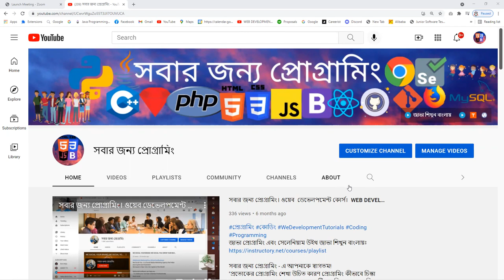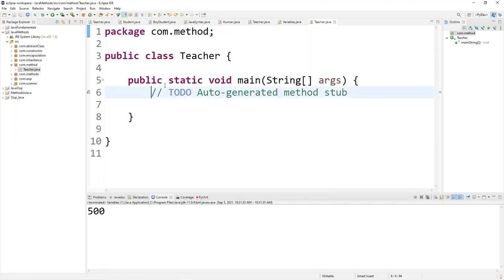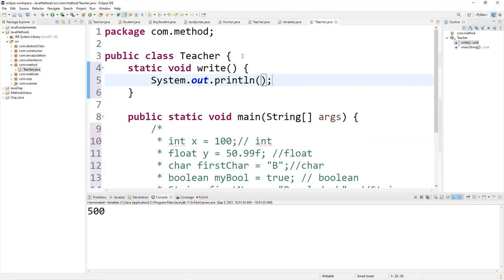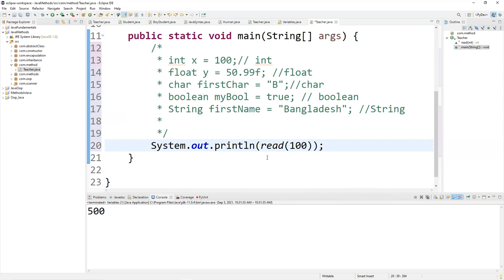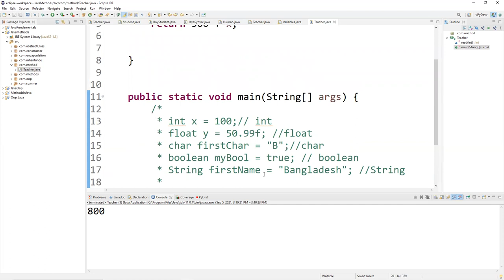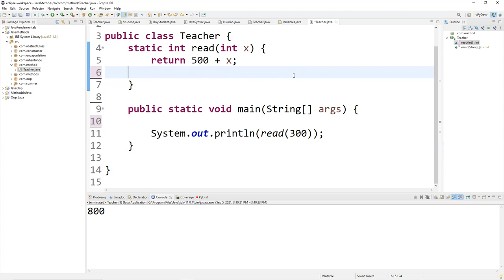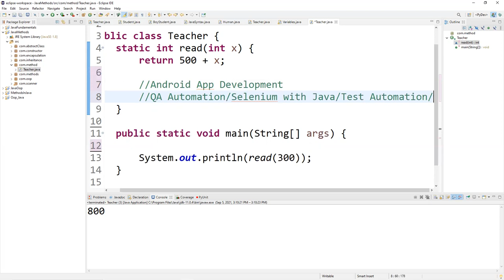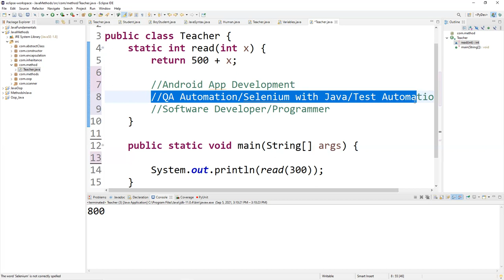JAVA TUTORIAL FOR BEGINNERS|JAVA TUTORIAL IN BANGLA